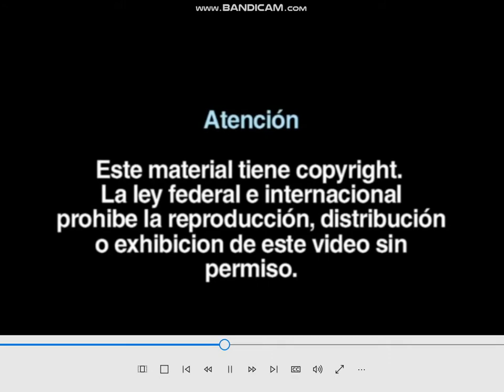Cedarmont Kids: Christmas Carols 2001 DVD menu walkthrough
Distributor: Provident Distribution/Cedarmont Music